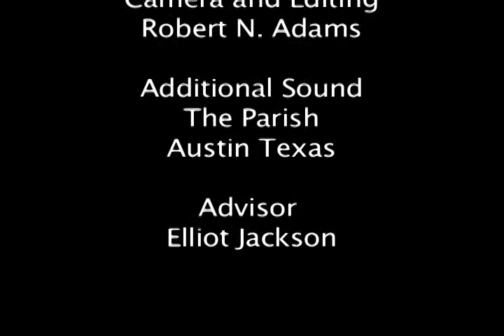Ideal Soul Mart - "Atmosphere"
Fourth in series of eight.  This, by the way is a great song.